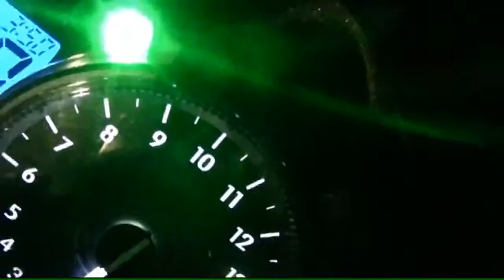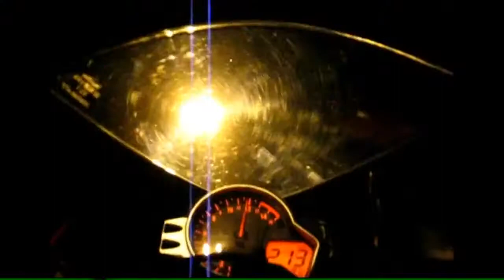WS Motors [HD]Video